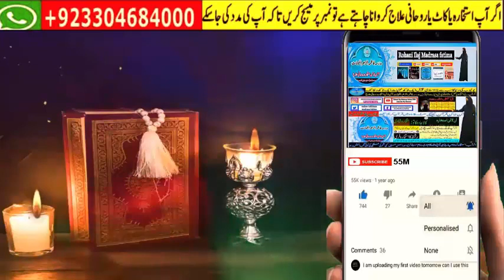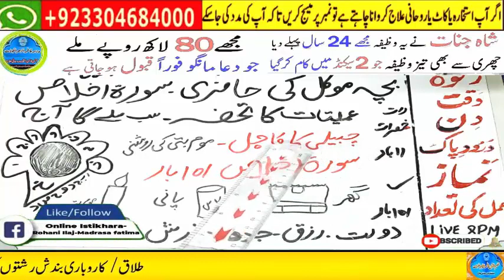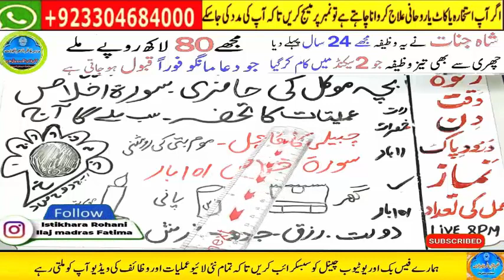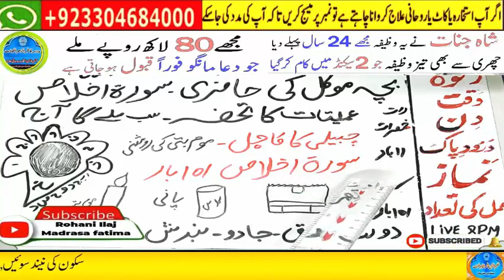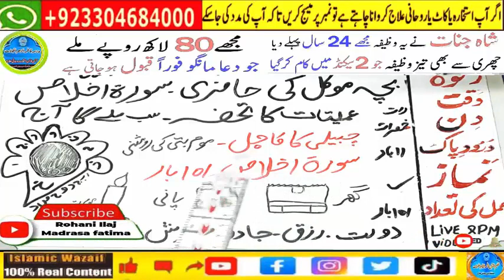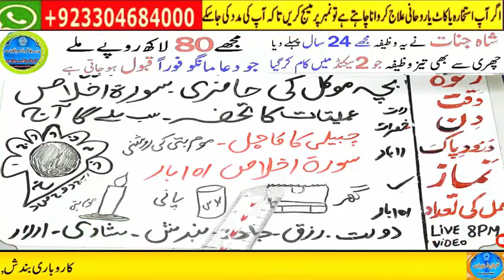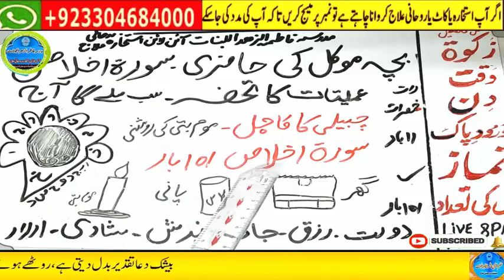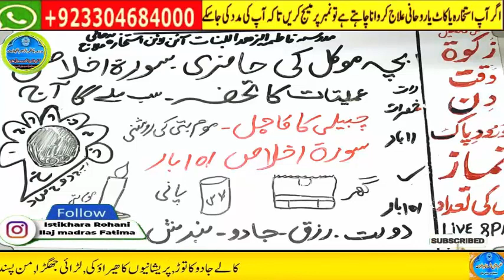wazifa for hajat | powerful wazifa | wazifa for any hajat | har hajat pori hone ka wazifa #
محبوب کو محبت میں تابع کرنا  پس1:30 PM
ند کی شادی اب ہو کر رہے کی

Dunya,wazifa,muslim,quran,allah,hajat,hindi,urdu,dolat,money,dua,Teacher,film,cinema,movie,Bollywood,review,